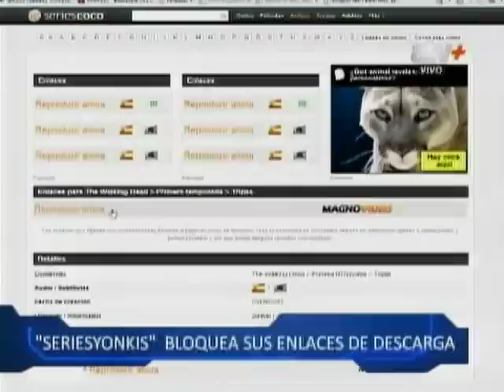Tuteve.tv / Series Yonkis bloquea sus enlaces de descarga